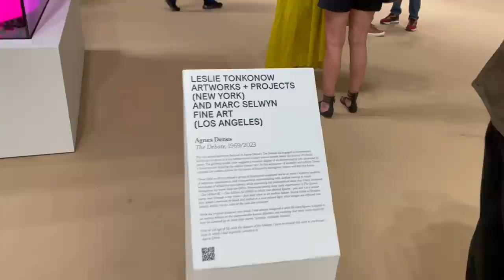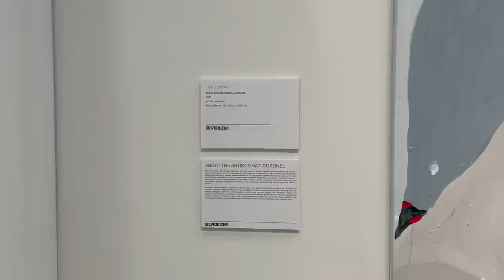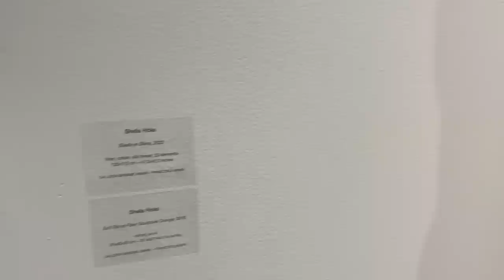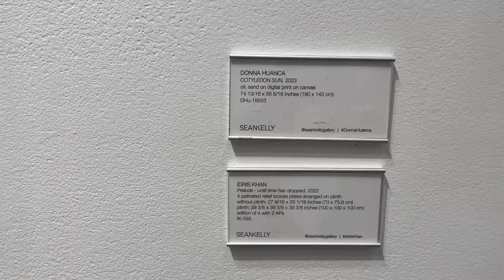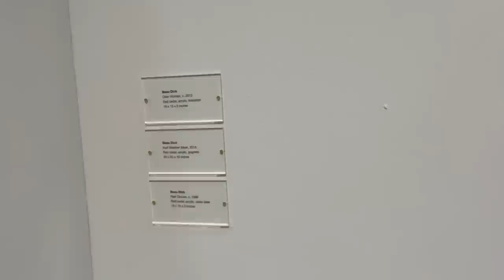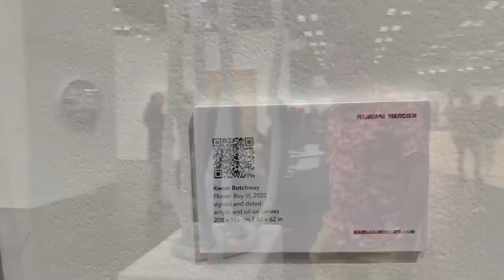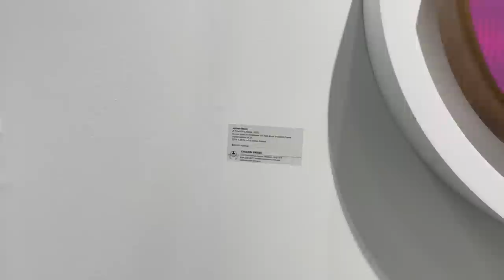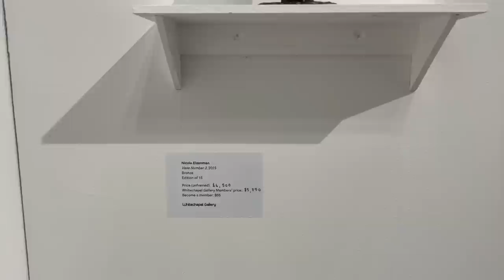THE ARMORY SHOW NEW YORK VIP DAY 2023_THE LAST ART SHOW_VERY COOOL_FOCUS section was great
ARMORYSHOW VIP DAY 2023_THE LAST ART SHOW_VERY COOOL_#FOCUS section was great @ARTNYC